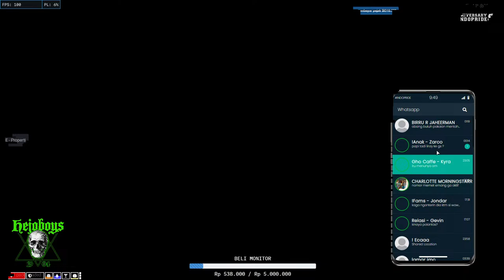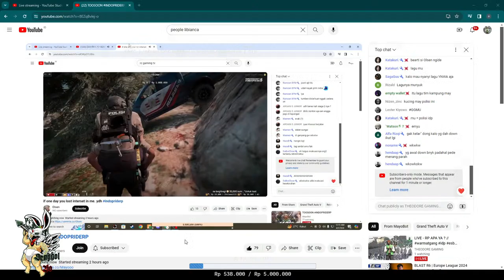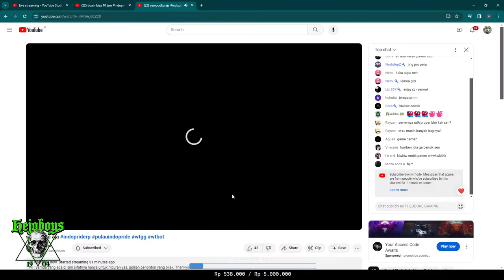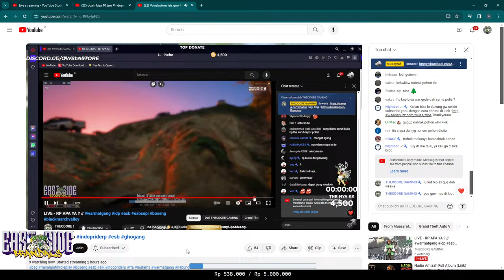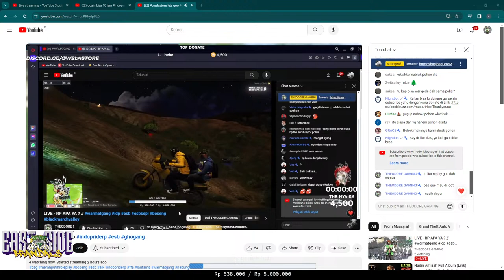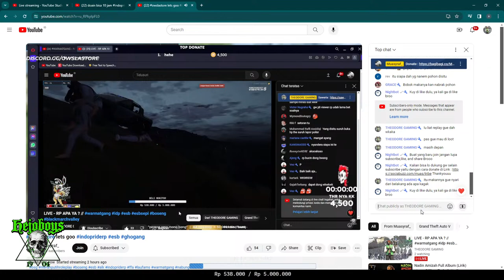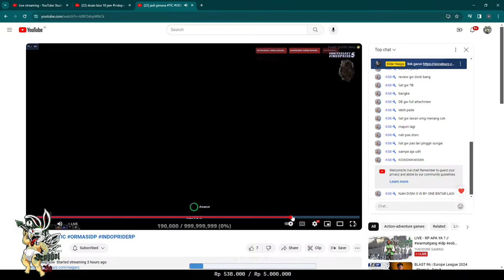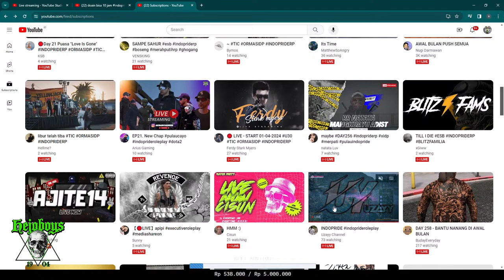LIVE - RP APA YA ? //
ENJOY THE STREAM GUYS :)
SUPPORT

SUBATHON :
25k : 30 mnt
50k : 1 jam
100k : 2 jam
200k : 3 jam 30 mnt
300k : 4 jam 30 mnt
500k : 6 jam 30 mnt
1000k : 12 jam 30 mnt